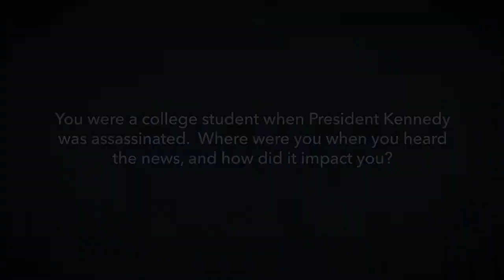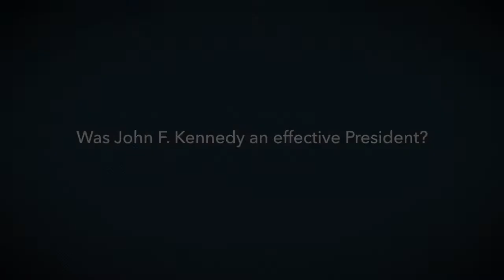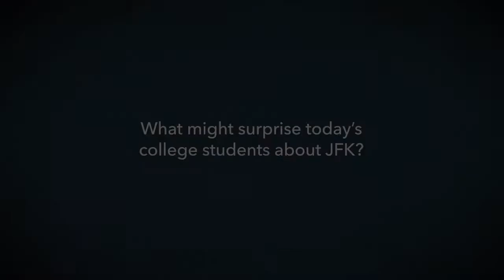Professor Chris Arterton Remembers John F. Kennedy